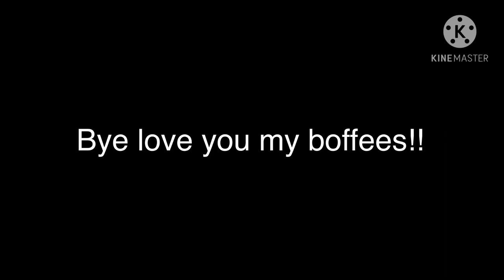♡why do you still play with a teddy bear?♡glsm(gacha life short movie)